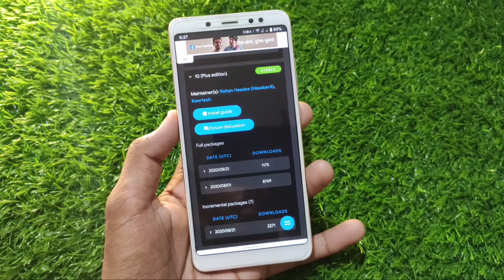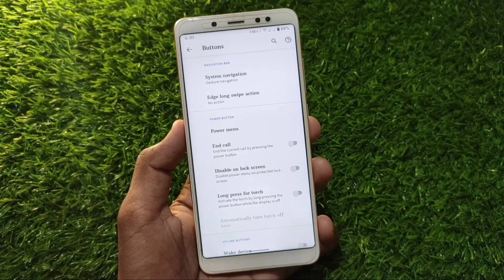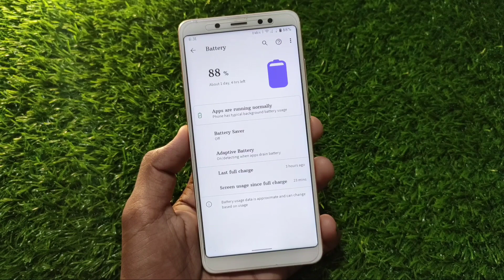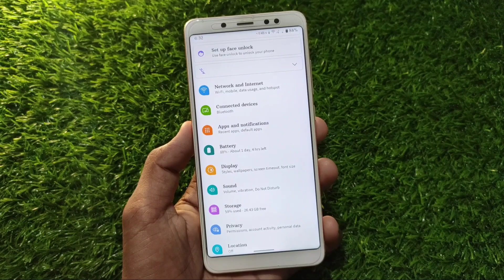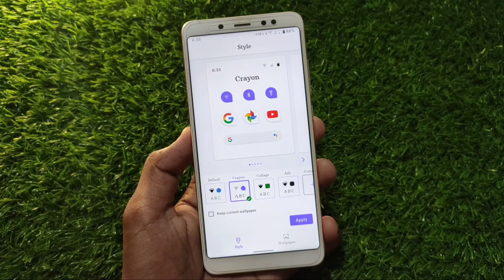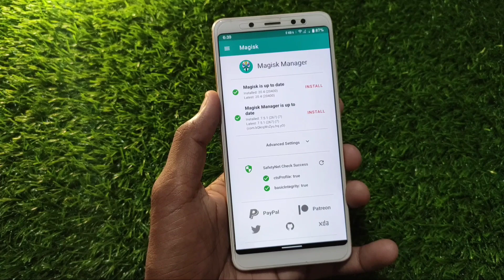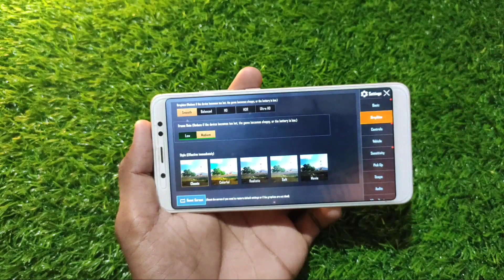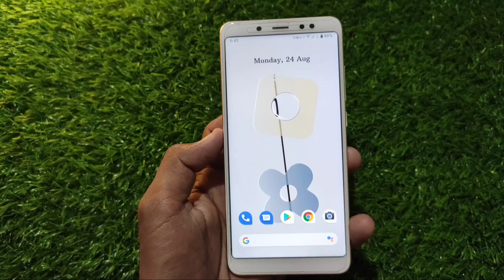Pixel Experience Plus Rom for Redmi Note 5 Pro With New fixes | Best Rom For Battery & Performance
This is the pixel experience plus rom for redmi note 5 pro with many fixes.

OTHER NOTE 5 PRO VIDEOS:-

Your one subscription can make my whole life better.